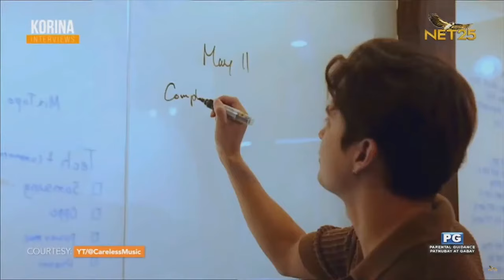SINO NA NGA BA SI JAMES REID MULA NOONG NAWALAN NG KA-LOVE TEAM?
"All things eventually will come to an end but that's what was so beautiful with love teams that even for a moment, maniwala ka sa forever..." —James Reid

Bakit nga ba siya kinagalitan ng mga tao? Tuluyan nga ba siyang nanirahan sa Los Angeles? Kamusta nga ba siya sa kaniyang bagong career?

Lahat ng iyan sasagutin ni James Reid dito sa Korina Interviews sa NET25!